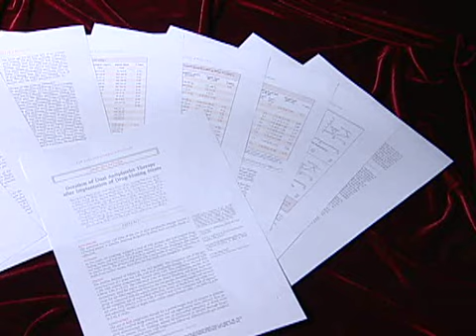Asan Int'l News Professor Park Seung jeong's Team adds its third journal to the New England Journal of Medicine NEJM